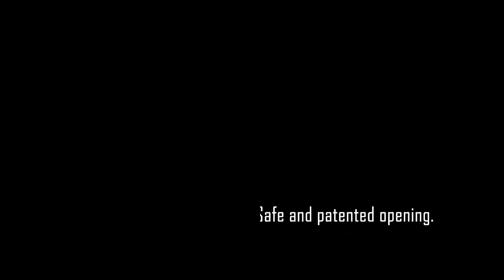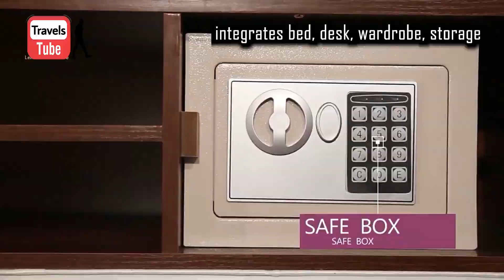Unique furniture design and Smart Furniture | Ingenious Space Saving Designs Ep:11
In this video, we explore innovative and practical solutions to maximize space in your home while maintaining style and functionality. Whether you're living in a cozy apartment, a tiny house, or just looking to declutter your space, these furniture ideas are designed to make the most out of every square inch.

🌟 Featured Space-Saving Furniture:

Convertible Sofa Beds: Witness the magic of transforming your living room into a bedroom in seconds.
Wall-Mounted Desks: Perfect for creating a functional workspace without sacrificing floor space.
Foldable Dining Tables: Ideal for small kitchens or dining areas, these tables fold away when not in use.
Multi-Functional Storage Ottomans: Discover stylish seating with hidden storage, perfect for stashing away blankets, books, or any clutter.
Vertical Wall Shelves: Take your storage to new heights with creative and visually appealing wall shelving units.
Modular Furniture Sets: Customize your space with modular pieces that can be rearranged to suit your needs.
Join us on this journey of space optimization and interior design inspiration. Whether you're a minimalist, urban dweller, or just someone looking to enhance their living space, these ideas are sure to spark your creativity!

👍 If you find these ideas helpful, don't forget to give this video a thumbs up, subscribe for more exciting content, and hit the notification bell to stay updated on our latest releases.

Thank you for tuning in, and let's make the most out of every inch together! 🏡✨

8- EMP corner sofa Tropea with adjustable armrests, back and swivel function

9- Wimex wall bed Juist in the horizontal version

10- Functional Bed: The ultimate solution for small space homes!
FurnitureDesign,
InteriorDesign,
HomeDecor,
ModernFurniture,
SpaceSavingFurniture,
LivingRoomIdeas,
DIYFurniture,
HomeFurniture,
ContemporaryDesign,
Woodworking,
FurnitureInspiration,
SmallSpaceLiving,
InnovativeDesign,
FurnitureMakeover,
FunctionalFurniture,
MinimalistDesign,
HomeImprovement,
DIYHomeDecor,
HomeOrganization,
UniqueFurniture,